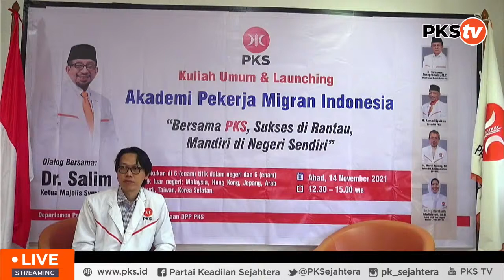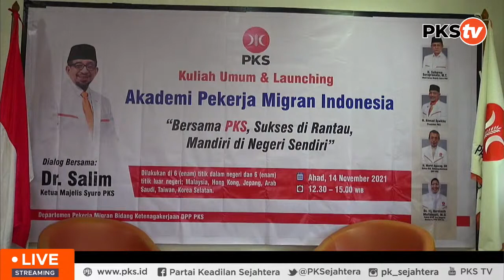[LIVE ] KULIAH UMUM & LAUNCHING AKADEMI PEKERJA MIGRAN INDONESIA